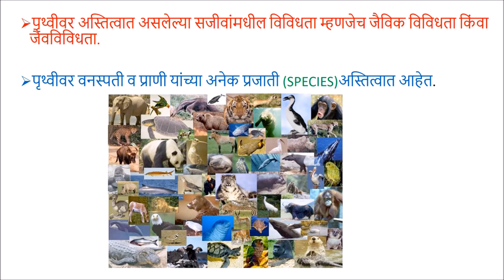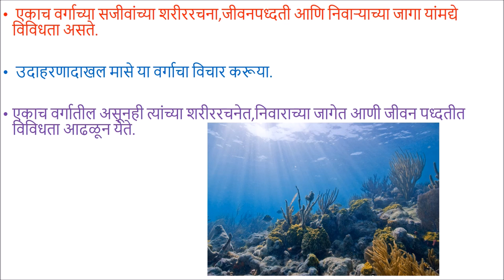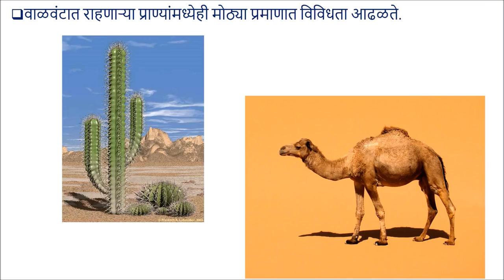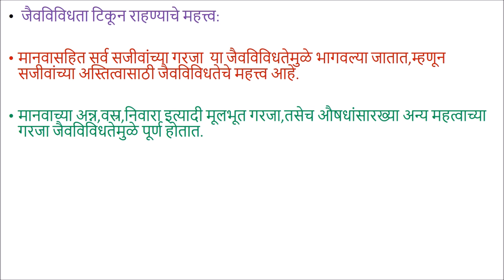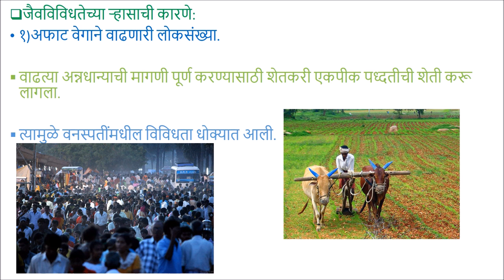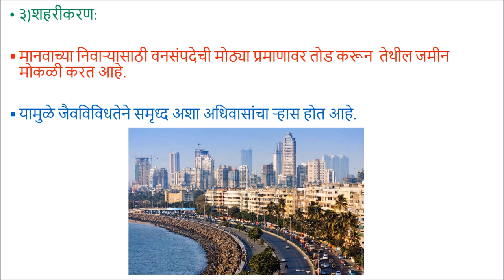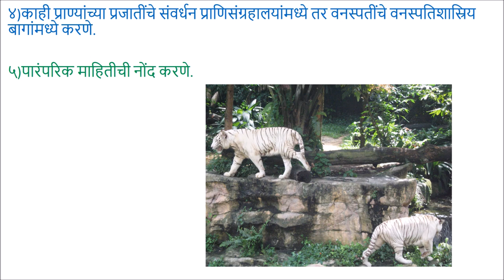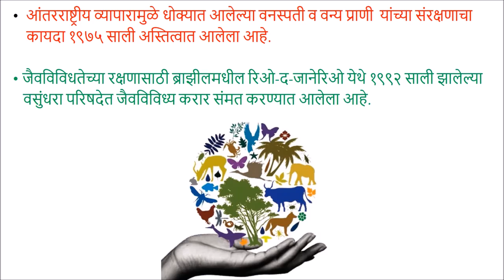जैविक विविधता (Biodiversity) - Class 8 Science - Marathi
The variety observed in living organisms is explained in this video. Also, the factors causing a reduction in the diversity are explained. Methods to preserve and protect the biodiversity are also discussed.

Taught by: Shubham Behere